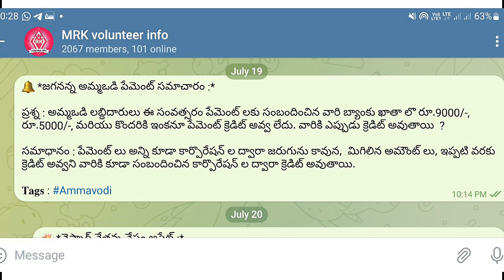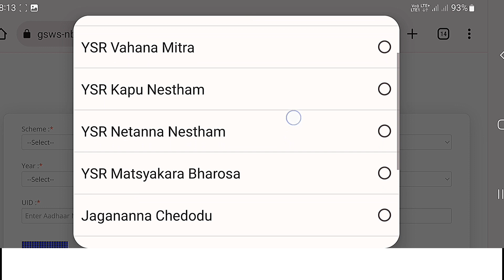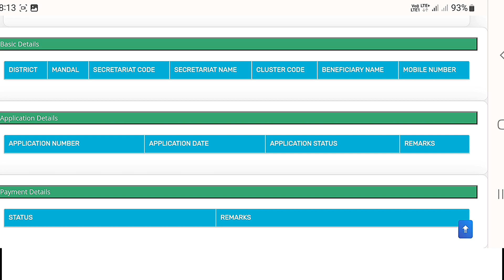Jagananna Chedodu final eligible and ineligible list update || Chedodu amount release date update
Jagananna Chedodu 2023-24 update| రజకులు,బార్బర్ మరియు టేలర్ కు 10000 రూపాయలు release date

Jagananna Chedodu 2023-24:

Dear All,

*✅ 2023-24 సంవత్సరానికి సంబందించి, జగనన్న చేదోడు పథకం ఈ నెల 29 వ తేదీన launch చేయడం జరుగుతుంది.*

*🔰 చేదోడు పథకానికి సంబందించి, verification process రేపటి (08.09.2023) నుంచి BOP app _ WEAs/WWDS login నందు enable చేయడం జరుగుతుంది.*

*🔰 BOP app నందు old applications verification చేయుటకు మరియు new applications registration చేయుటకు చివరి తేదీ :: 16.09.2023*

*🛑 Shop Establishment Certificate - NOTE ::*   AP Seva portal నుంచి గతంలో లబ్ధిదారులు పొందిన *"Shop Establishment certificate" నకు validity expire అయి వుంటే,* అటువంటి లబ్ధిదారులు సచివాలయం నందు వారి యొక్క Shop Establishment certificate ను కచ్చితంగా *'renewal'* చేయించుకోవాలి.

*🔰 Shop Establishment Certificate - Renewal option ::* Shop Establishment certificate ~ Renewal కి సంబందించి , మరో రెండు రోజుల లోపు AP Seva portal _ DA/WEDPS login నందు provision ఇవ్వటం జరుగుతుంది.

*‼️ JAGANANNA CHEDODU 2023-24  @ Timelines‼️*

Dear All, Pls Note

*🔰Registering New and Field verification of Old applications in BOP app :: 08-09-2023 to 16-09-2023.*

*🔰 Approval of New and Old applications in NBM by WEAs/WWDS/MPDO/MC/ED BC :: 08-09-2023 to 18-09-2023.*

*🔰 ✅ Publication of Social Audit lists :: 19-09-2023.*

*🔴 Receiving Objections  :: 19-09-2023 to 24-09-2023.*

*🟢 Publication of Final lists :: 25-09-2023.*

*✅ Approval by District Collectors :: 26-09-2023.*

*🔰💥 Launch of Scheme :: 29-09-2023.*